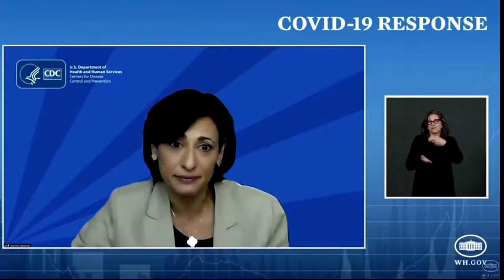U.S. boosts vaccines, but warns of 'impending doom'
U.S. officials pleaded with Americans on Monday to take precautions to prevent the spread of COVID-19 amid an increase in cases across the country, as President Joe Biden announced more Americans would be eligible to be vaccinated soon.